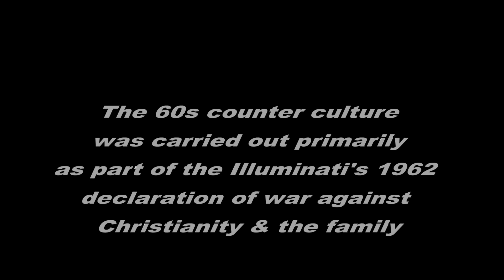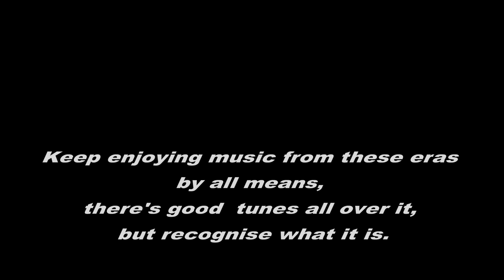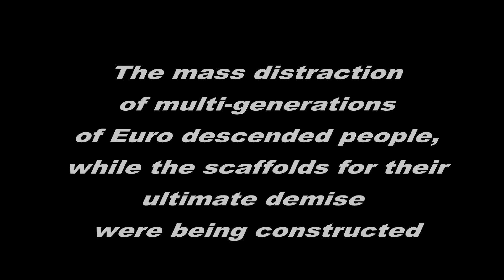The Beatles, The Marketing of LSD & The 60s Psy-Op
What a suprise, Billy was at the heart of it all...